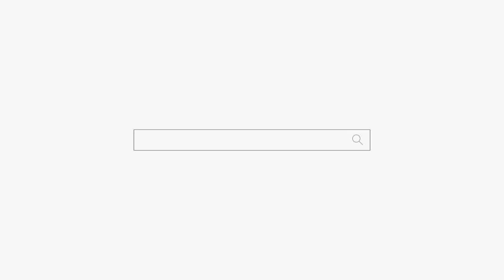내 딸은 천재야! 그건 엄마 생각? 용군TV 인천점집 유명한점집 무당 하림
내 딸은 천재야! 그건 엄마 생각? 용군TV 무당 하림

모든 부모님 마음은 다 똑같아!

됩니다.